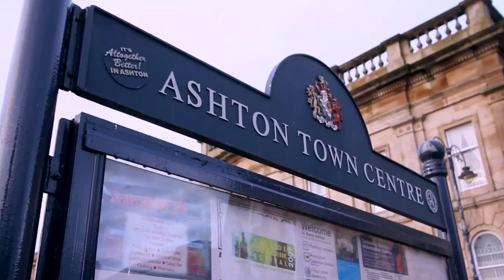Ashton Sixth Form Flashmob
Street dance performance from Ashton Sixth Form College dancers. Thanks to everyone who helped make this happen. You know who you are :-)